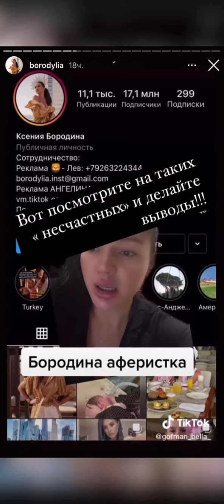«Идиотки с куриными мозгами»: Бородина резко ответила на обвинения в рекламе услуг мошенников